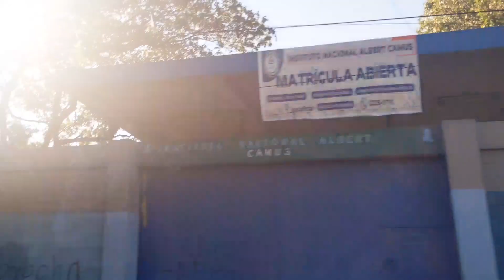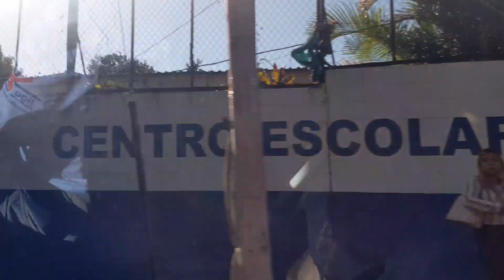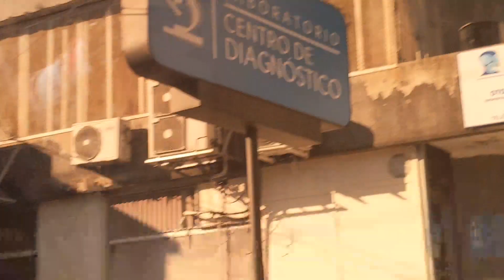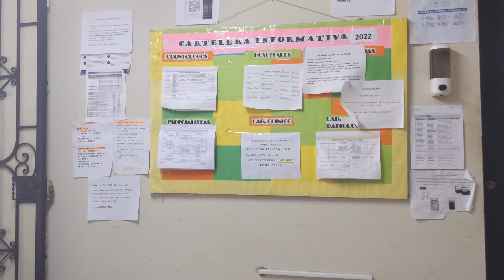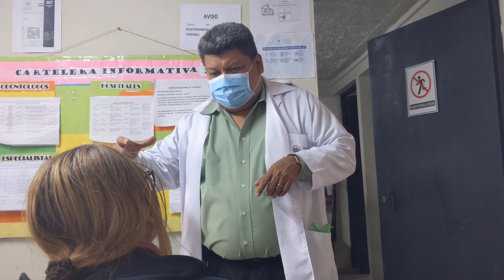MOSTRANDO EL RECORRIDO HACIA DONDE ME REALIZARE EXAMENES MEDICOS